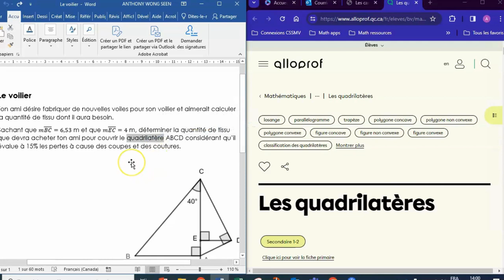Trucs et astuces numériques: Insertion d'hyperliens